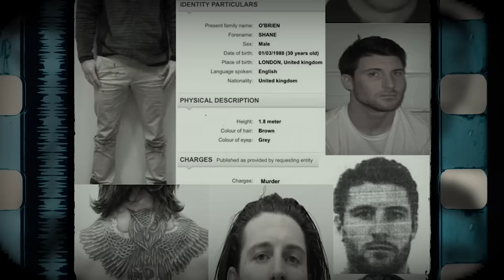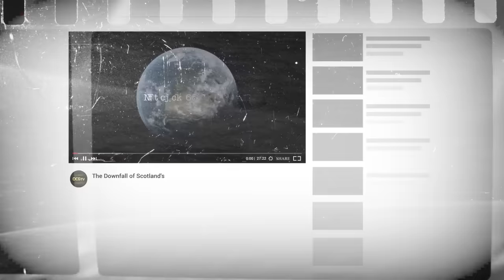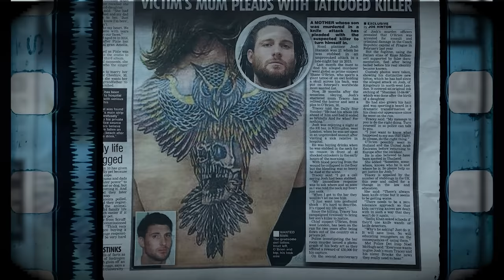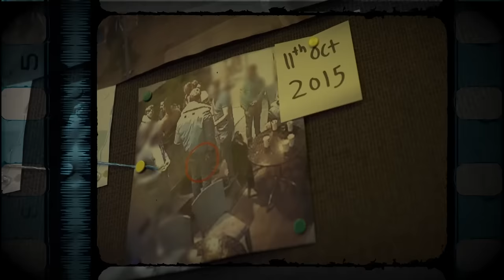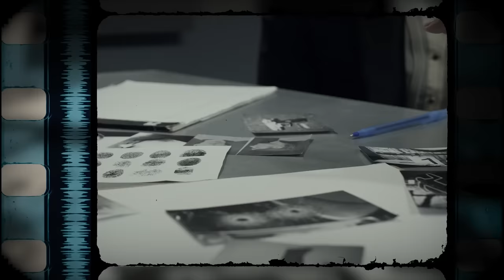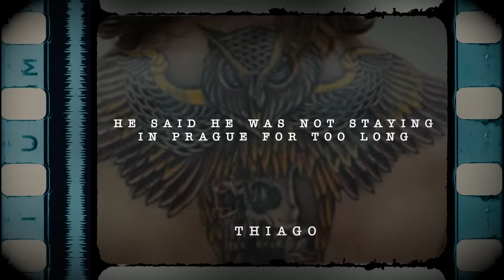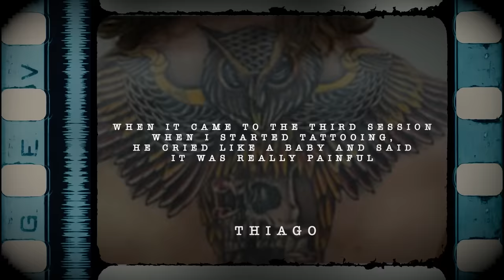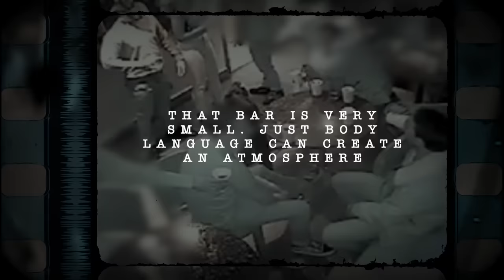How Police Caught Britain's Most Wanted Fugitive After 3 Years on The Run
It was a Sunday evening on the 11th of October in 2015, when the RE Bar in Hillingdon in West London was the starting point for one of the most incomprehensible murder cases seen in Britain in the last 20 years.

A young man has his throat slashed at the bar; the fatal 14½-inch wound stretches from his ear to his chest. The killer flees the country on a private jet chartered by a drug dealer. He evades capture using a string of false identities and becomes one of the world's most wanted fugitives.

The scene sounds like something from a movie script – but this was no film. This was very real – an incident that shocked not only the local community but also people all over the country.

The victim was 21-year-old Joshua Hanson, a roadworks planner from West London, who was an up-and-coming star within his workplace who had simply gone out for a drink with friends and didn’t come home.

So, what exactly happened that night, and who was the perpetrator? And how can someone who so ruthlessly another man escape from the scene, leave the country, and go on the run across Europe undetected for over 3 years?

About OCG TV • Videos that highlight stories that need to be told about organized crime gangs and the criminal underworld in UK and Europe. • Written, voiced, and produced by OCG TV

If you are new to our channel, we're happy you clicked on our video! Hope you enjoy today's video.

🔎RELEVANT HASHTAGS